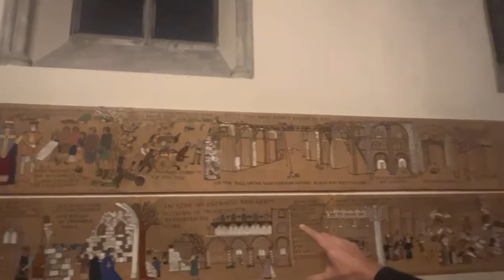দুই হাজার বছর পরও নতুনের মতো দেখতে যে চার্চ